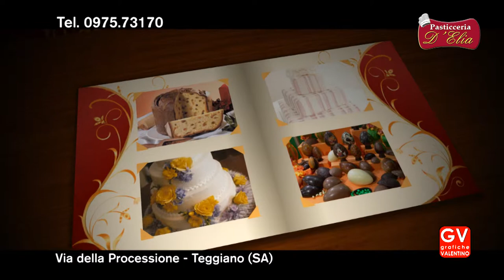spot pasticceria d'elia